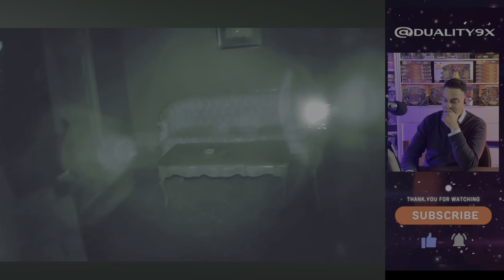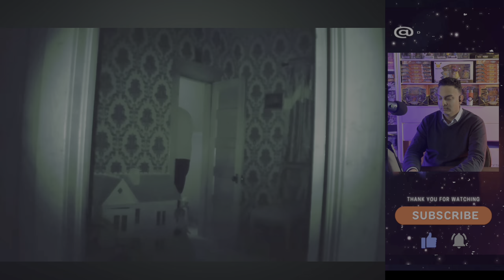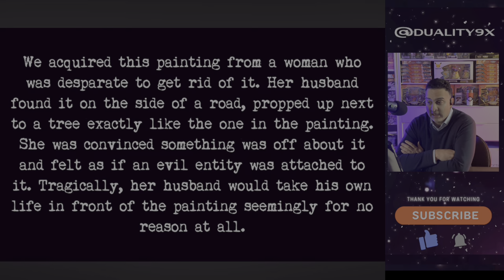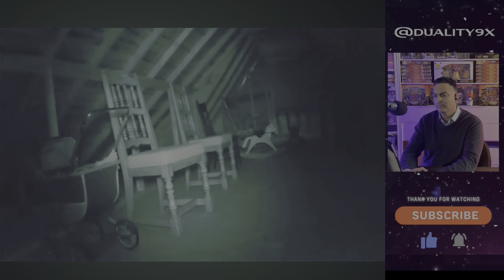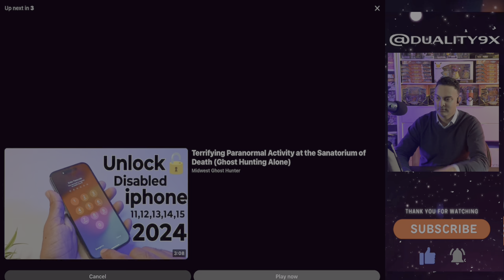Investigating a Real Haunted House Featuring The Midwest Ghost Hunter! Episode 34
Sheeraz :)

Duality9x Tees:
Mens/Womens Apparel & Accessories:

Featuring:
This video features content from Midwest Ghost Hunter @midwestghosthunter

for more value added content!